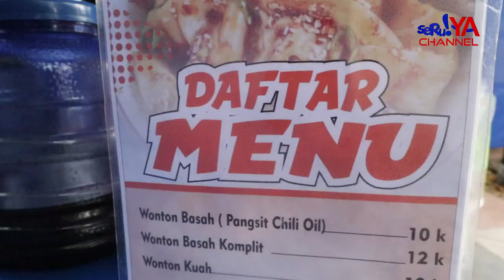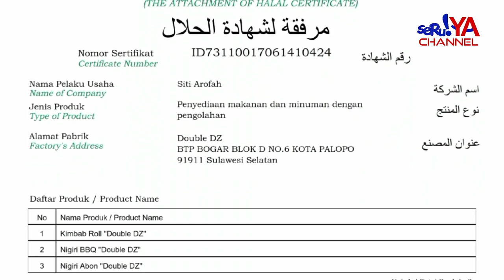YUK.. COBAIN BERBAGAIN VARIAN KIMBAB DAN SUSHI DI KEDAI DOUBLE DZ